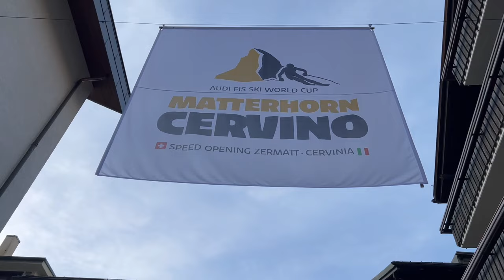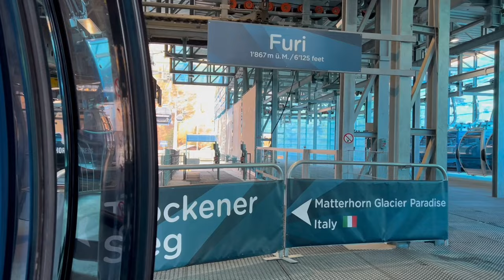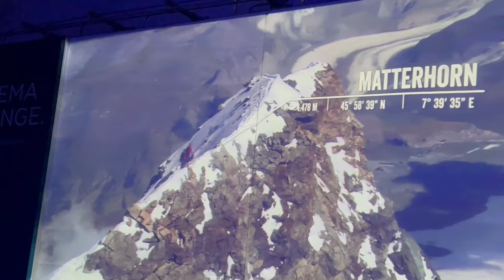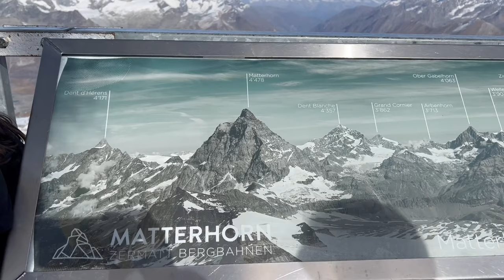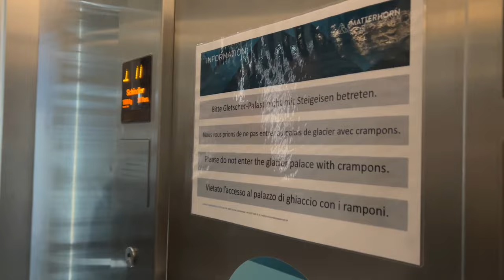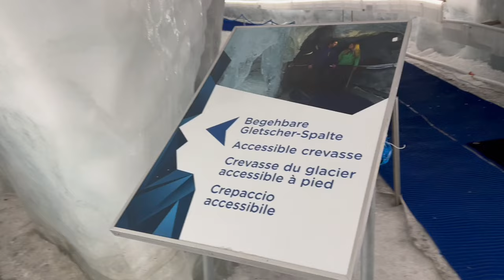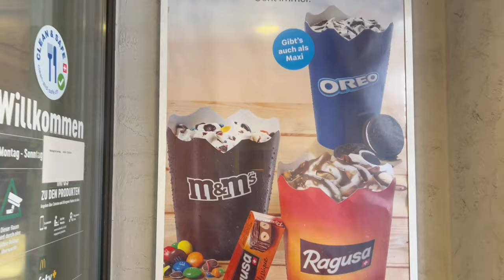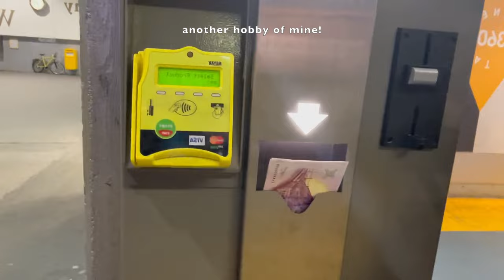Matterhorn Glacier Paradise & Zermatt City Tour | Switzerland Vlog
Get ready for a breathtaking journey as we take you to the heart of the Swiss Alps, where towering peaks and pristine glaciers await. Join us in this mesmerizing vlog as we unravel the beauty of Matterhorn Glacier Paradise and the charming town of Zermatt.

Ascend to the Top of the World: Our adventure kicks off with an exhilarating cable car ride, soaring high above the picturesque landscapes. As we ascend, the iconic Matterhorn comes into view, a majestic sentinel of the Alps that will leave you in awe.

Step Into a Winter Wonderland: Brace yourself for the crisp mountain air and the crunch of snow beneath your boots as we explore the Matterhorn Glacier Paradise. This frozen paradise offers panoramic views that stretch as far as the eye can see. Capture the magic of the ice sculptures and the glacial landscape, a scene straight out of a winter fairy tale.

Thrills and Chills: For the adrenaline junkies, join us as we brave the snow and engage in thrilling winter sports. Whether it's skiing down the slopes or gliding through the ice on a snowboard, Matterhorn Glacier Paradise offers an adventure for every snow enthusiast.

Discover the Enchanting Zermatt: Descending from the heights, we venture into the charming streets of Zermatt. This car-free Alpine gem is a blend of traditional Swiss architecture and modern elegance. Stroll through cobblestone pathways, explore quaint shops, and indulge in local cuisine at cozy cafes.

Hope you enjoy our rides!

With love, Natasha.

The ticket from Täsch - Zermatt terminal can be bought directly at the Täsch station for 16.4 CHF.

The Matterhorn Glacier Paradise ticket include the entries to Glacier Palace and Panorama Plattform.

Contents

Chapters:
00:00 Introduction
01:01 Täsch Terminal shuttle train to Zermatt station
02:26 Arriving in Zermatt
04:21 Cable car view to Matterhorn Glacier Paradise
08:23 Arriving in Matterhorn Glacier Paradise
09:12 Panorama Plattform - highest point
13:11 Glacier Palace
17:45 Sky spot
18:53 Cable car view to Zermatt
20:36 Exploring Zermatt
23:43 Epilogue & Closing

Social Media

Music Licenses